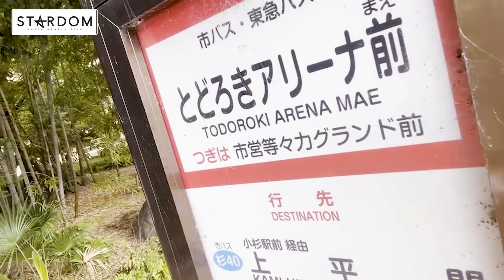【ゆずポン×朱里コラボ】川崎市とどろきアリーナへ愛川ゆず季さんと朱里選手が歩いてみたらバス停から30秒だった☆【11・3 STARDOM】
★ゆずポンチャンネルはこちら

★KAWASAKI SUPER WARS ～川崎超女大戦～
日程：2021年11月3日（水祝）
会場：神奈川・川崎市とどろきアリーナ メインアリーナ

◆テレビ番組
TVK テレビ神奈川〈毎週水曜 23:00～23:30 放送〉
他